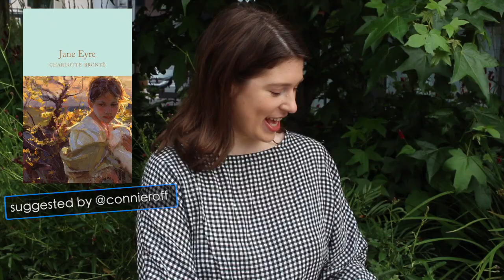Jane Eyre in 20 seconds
It's round three of Book Break 20 Second Reviews. This time, we're tackling the classic Jane Eyre, and more!